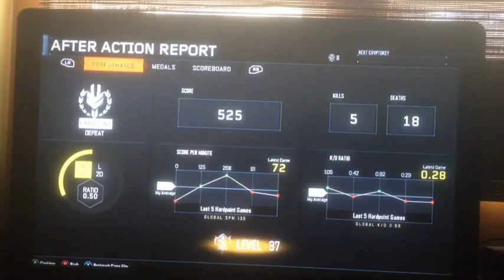Black ops 3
I tried to post a ark video but it wouldn't upload so I'm making another ark video!